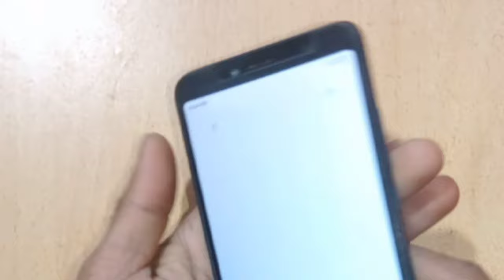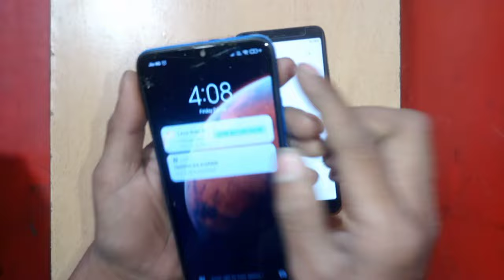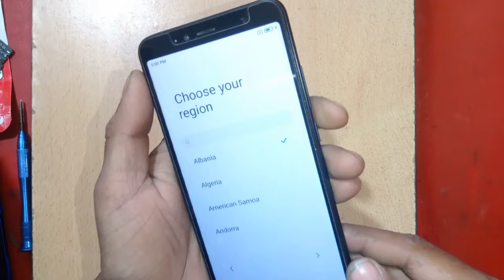phone charging only in switch off mode | phone off me charge hota hai on me nahi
mi phone not charging
phone charging problem charge only when switch off.
mobile charging only when switch off.
phone charging only in switch off mode
phone off me charge hota hai on me nahi
iPhone only charges when powered off
Phone only charges when off Samsung
Android phone only charges when off
सभी चार्जिंग प्रॉब्लम का 1 ही सोलुशन 2023 Redmi phone all charging problem have single solution
yantratime
hello friends
guys is video me mai aapko phone mein hone wali ek badi problem ka ek bada hi aasan sa solution batane wala hun. guys aapane charging se related is tarah ki problem apni life mein kabhi Na kabhi jarur face Kari hogi jismein hota hai ki aapka phone switch off karke to charge hota hai lekin agar ham use switch on karke charging per lagate Hain to Na to vo charge hota aur na hi charging ka sign dikhata hai. to doston ISI problem ka solution humne is video mein karke dikhaya hai vah bhi sirf ek se dedh minut mein aur Bina kisi kharche ke.
doston please is video ko last Tak jarur dekhen.

keep watching
     keep learning
            keep smiling

android phone me charging problem
mobile me charging problem
phone only charges when off
how to fix when your phone only charges when off
mobile charge nahi ho raha hai
phone charge nahi ho raha hai
फोन चार्ज नहीं हो रहा है
फोन चार्ज नहीं हो रहा है तो क्या करें
iphone charging nahi ho raha hai
फोन चार्ज नहीं होता है
phone ko charge kaise karen
मोबाइल चार्ज नहीं हो रहा है तो क्या करें
phone ko direct charge kare to kya hoga
मोबाइल चार्ज नहीं हो रहा है
फोन चार्ज क्यों नहीं हो रहा है
phone jaldi charge kaise kare
cell phone not charging